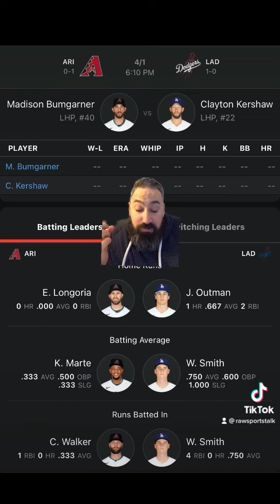LA Dodgers VS Arizona Diamondbacks 4/1 FREE MLB Sports Betting Info & My Pick/Prediction